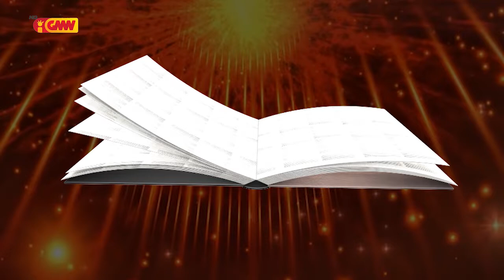HABURAS VIDA ESPIRITUAL Edisaun 198